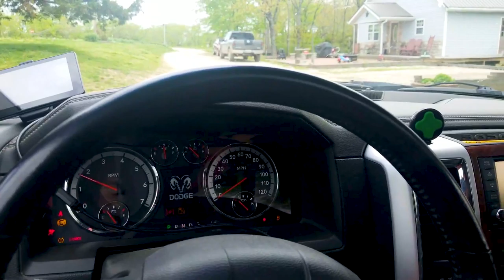Windy Fishing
Starting with my girlfriends graduation party,,, My bud, My girlfriend , and i decide to race off to my favorite private lake,,,,,, all was going well UNTIL!